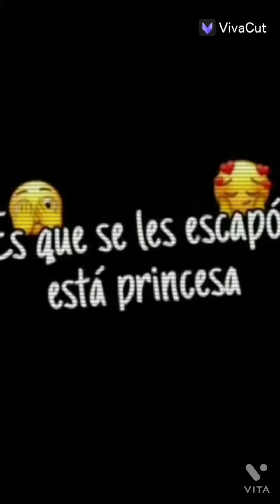que tal delen un ❤❤❤ rápido